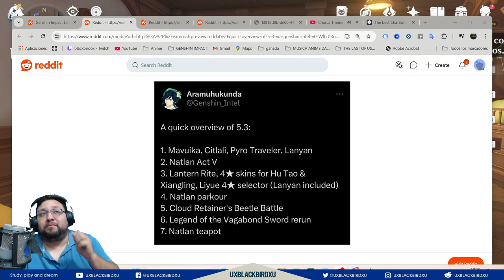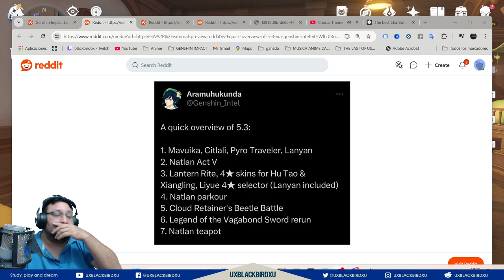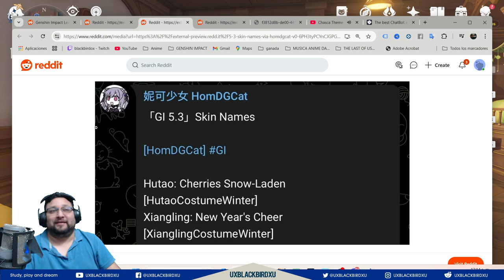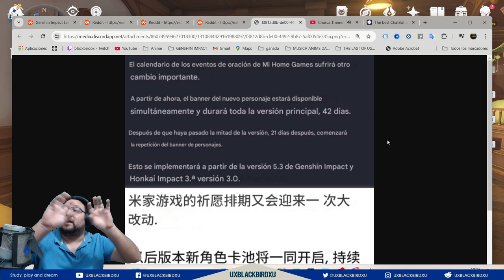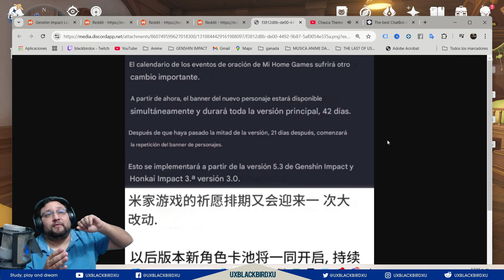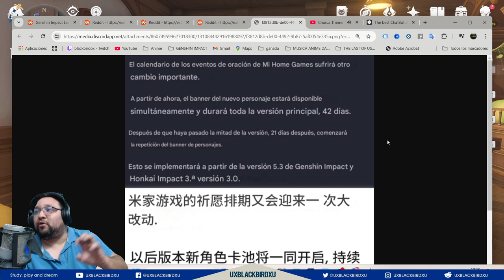✅Esto traera la 5.3 |🌋Genshin Impact🌋| Skins de HU Tao y Xianglings, Artefactos x 2°!!! ✨